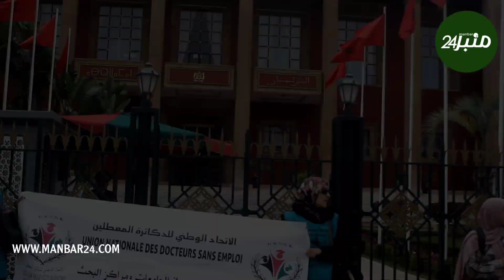دكاترة المعطلين يحتجون أمام البرلمان في "اليوم العالمي للمرأة "